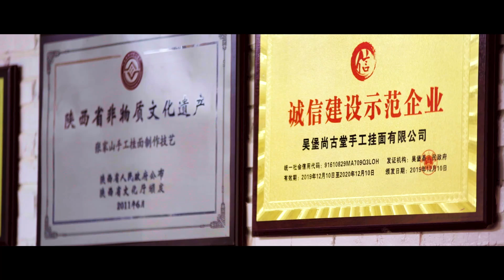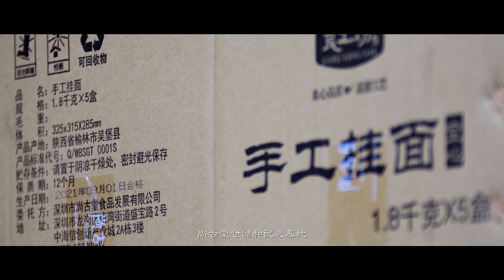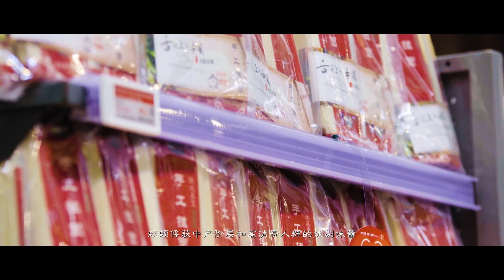[MULTI SUB]一碗面帶動一方發展！| 尋味一把掛麵#chinesefood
【簡介】
《開封》開封，古汴梁，八朝古都，豫菜的搖籃。 在這裡，張擇端的《清明上河圖》以細膩筆觸記錄了北宋都城的繁華，攤販雲集，烟火氣息濃厚，見證了餐飲文化的輝煌。 開封不僅引領了三餐制和夜市外賣的風尚，更是豫菜的發源地，飲食文化深厚而悠久。 清晨的開封，不是被績效打卡喚醒，而是被一碗熱氣騰騰的胡辣湯香氣所包圍。 閆家老太婆的胡辣湯，以其素湯聞名，三代傳承的秘方，搭配老闆閆中魁日復一日手洗的麵筋，辛香而不膩，深受食客喜愛。 東大寺旁，楊國強的四味菜，一鍋四分，葷素搭配，味道獨特，價格親民。 三十年的堅守，讓他成為了開封四味菜界的老江湖，每一口都是對傳統的傳承與創新。 大樑門外，西門鄭氏的羊雙腸，被譽為開封的黑暗料理。 這碗獨特的內臟料理，以其濃郁的香氣和複雜的口感，讓外地人望而卻步，卻讓本地食客趨之若鶩。 鄭長春的獨門秘方，讓這碗湯成為了開封特色料理的代表。 豫菜泰斗高世選，開創的高派豫菜，如同中原菜系的黃埔軍校。 李彥玲，高派中唯一的女性廚師，她的灶案功夫無人能及，溫柔的外表下隱藏著犀利的廚藝。 豫菜的湯，廚師的槍，李彥玲以她的手藝，讓每一道菜都成為了藝術品。 這一季的下飯江湖，將與你一同漫步在汴京的古街巷，品味千年的原味，再話萬家燈火時的溫暖與幸福。 讓我們在開封的餐桌上，感受歷史的厚重與現代的活力，體驗一場穿越時空的味覺之旅。